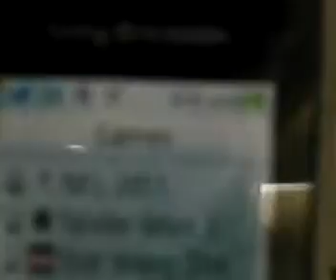Easy ab exercises for anywhere.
Its hard enough getting abs, but with alittle practice we can all have abs, big and bulky or lengthy and sleek; body builder abs of swimmer washboard abs it doesn't matter. Today i made this video to show that everyone can have abs. Now i only did three exercises crunches, hip-raises, and hip lean-ins.  If you can't do these 3 simple exercises then i don't know what to tell you. There's no specific count to how many sets to do, i did 2 sets each. I recommend 3-4 sets of 10 reps each, which is 30 to 40 reps, not so bad. Now to tell you the truth, if you want body builder abs, the kind that pop out and you can pretty much see every part of them through your shirt then hit them hard once a week, and for swimmer wash board abs, hit them everyday for about maybe 30-45 minutes. Try to breathe when you do this, atlleast 2 breaths between each exercise to help you breathe better while doing them. Now as for dieting, most diet supplements are well you didn't hear this from me, but to be honest they don't work. Ab machines like the ab lounge just add more fat to you ab region, watch your diet and stay away from too much fatty foods and junk food. Hahaha be smart about the choices you have to make.